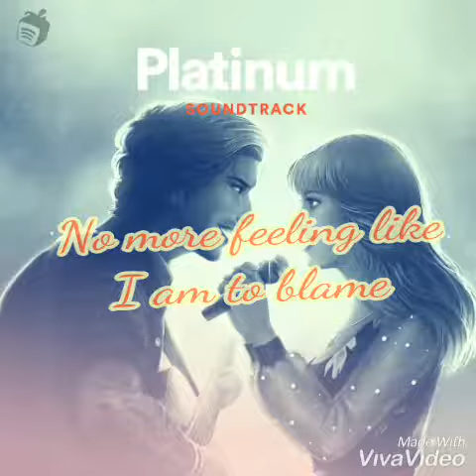Love who I'll be Lyrics - Cadence Dorian (Platinum)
No copyrights.  Just for fun